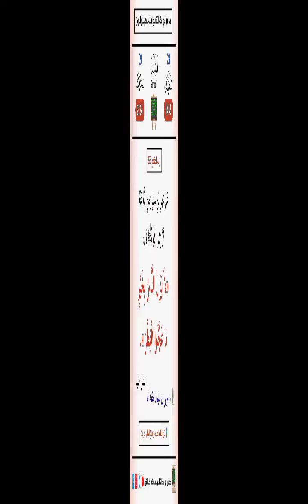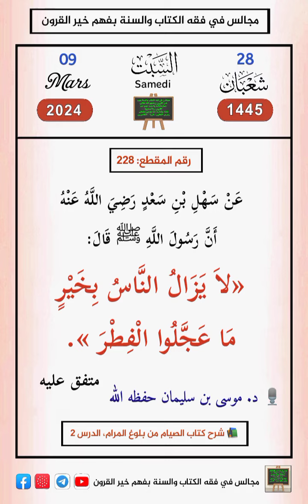cheikh moussa souleyman maroua 1445